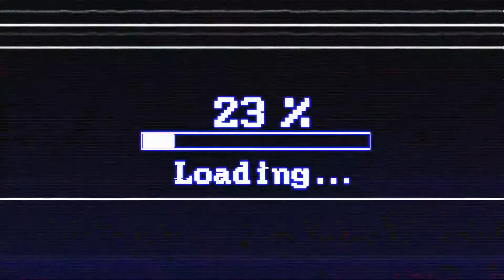Enter Cosmos DeFi with Peng Zhong, CEO of Tendermint - DeFi Conference Day 2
Moderator:
DeFi Summit - Justin Wu

Panelists:
Cosmos/Tendermint - Peng Zhong